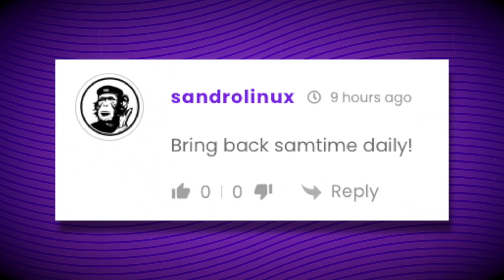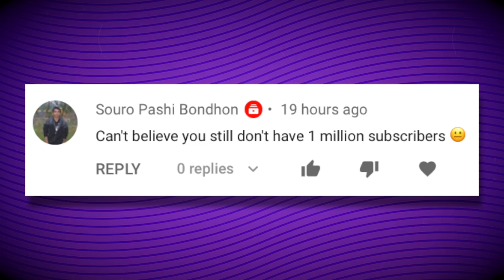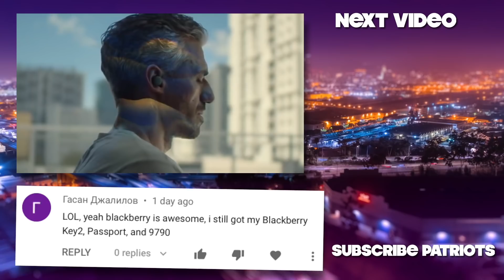What Apple AirTags Will REALLY Be Like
A sneak peek at how Apple’s new PriceTags, I mean, AirTags will work in real life

MUSIC

A Great Sport, via AudioBlocks